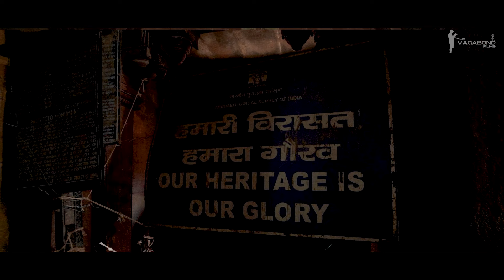SHRI RADHAVALLABH LAL JI Temple - Documentary | Vrindavan | 2021| THEVAGABONDFILMS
Shri Radhavallabh Lal Ji Temple Documentary
We were able to film this documentary due of your generous contribution. We are grateful and motivated by the fact that so many individuals supported our work. You may also help us to make the next documentary film by donating and encouraging us.
Name : ATHARV SINGH
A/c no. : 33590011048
Bank : STATE BANK OF INDIA
IFSC CODE : SBIN0006228
UPI ID - atharv28.24@oksbi
Location: INDIA

The Shri Radha Vallabh Temple in Vrindavan, Mathura is a very famous temple of the same preaching. This temple is among the most famous 7 temples of Thakur of Vrindavan including Sri Radhavallabh ji, Shri Govind Dev ji, Shri Bankey Bihari Ji and four others. In this temple, there is no idol of Radharani, but a crown is placed next to Krishna to signify her presence.
00:00 - Intro
01:36 - About Shri Hith Harivansh Chandra Mahaprabhu
02:37 - Appearance story of Shri Radhavallabh Lal Ji
03:58 - Arrival in Vrindavan (Narvahan Story)
05:43 - Founding of Old Temple
07:03 - Why, there is no idol of Radharani
07:49 - About Shriji's EYES
08:28 - Radhavallabh Ji Daily Routine (Seva)
12:05 - Vivah Utsav
12:45 - Khichdi Utsav
13:38 - Apras seva
14:45 - About Rasoi (Kitchen) of Radhavallabh Temple

THE VAGABOND FILMS presents - Shri Radhavallabh Lal Ji Temple.

Directed & Produced by - ATHARV SINGH
D.O.P - RAGHAV SINGH
Narration - JITENDRA VERMA
Camera & Edit - KULDEEP CHAUHAN

AIR Bubble Packing Wrap👇🏻